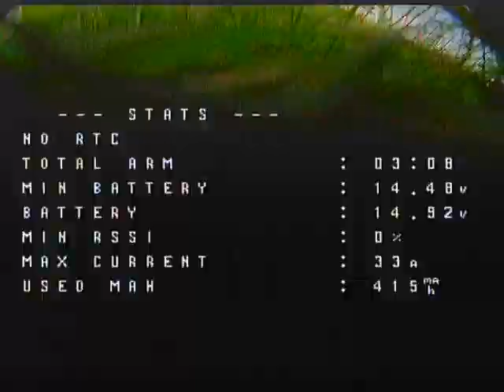1st run 2021-09-14 Eachine/ AtomRC Seagull